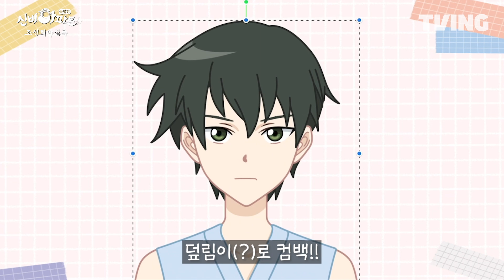옷입히기 앞머리 '덮'림이vs앞머리 '깐'림이 중에 누가 더 취향!? ㅣ✨신비아파트 특별판 : 조선퇴마실록✨ㅣ티빙에서 만나세~얼쑤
조선을 구하느라 꼬질꼬질해진 하리와 강림이ㅠㅠ
뽀득뽀득 씻기고 멋지게 옷을 입혀보자!

티빙 오리지널
✨[신비아파트 특별판 : 조선퇴마실록]✨
티빙에서 만나세~얼쑤!